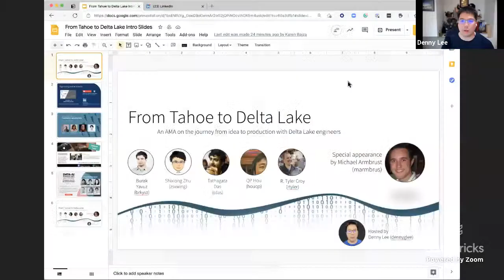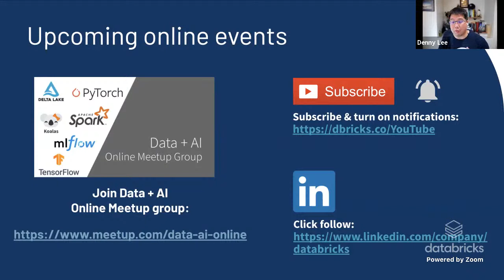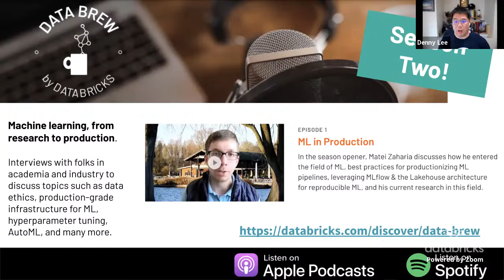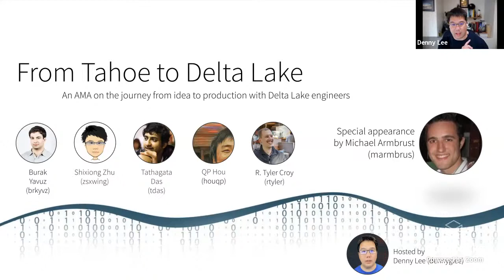Online Meetup | From Tahoe to Delta Lake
Join Delta Lake committers Burak Yavuz, Shixiong (Ryan) Zhu, Tathagata Das, QP Hou, and R. Tyler Croy for a fun and informative “Ask Me Anything” session on the journey of Delta Lake.

One week before Data+AI Summit 2021 this is your chance to ask questions from key contributors to the Delta Lake project especially on the how and why! Some come prepared with your questions! And yes, there will be a special appearance by Michael Armbrust as well! Databricks is proud to announce that Gartner has named us a Leader in both the 2021 Magic Quadrant for Cloud Database Management Systems and the 2021 Magic Quadrant for Data Science and Machine Learning Platforms.